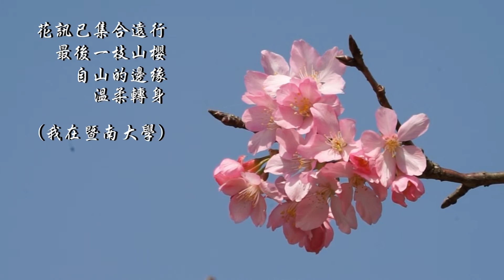▋▋台灣詩行▋▋暨南大學 (大憨蓮文化喜菡攝影製作)